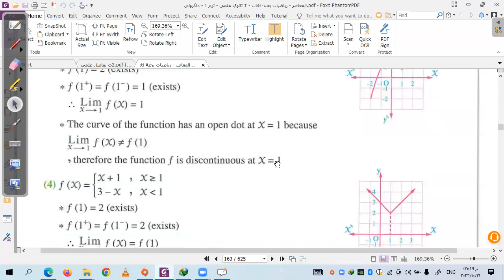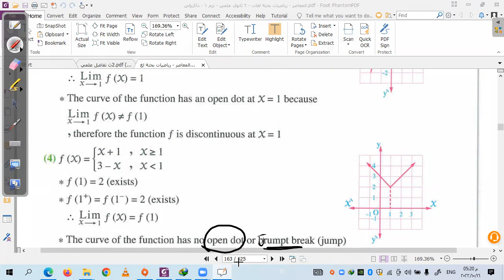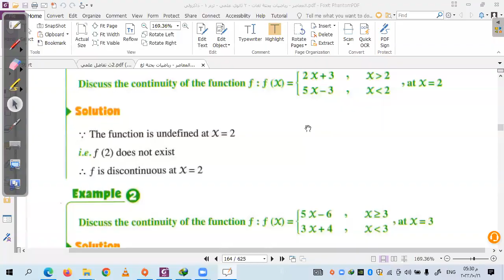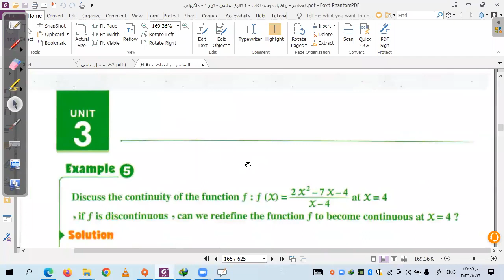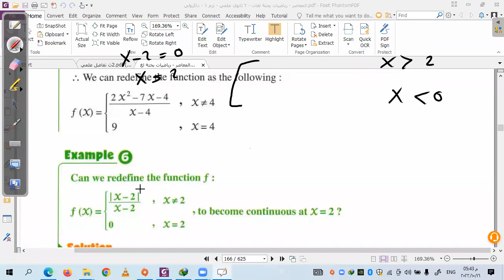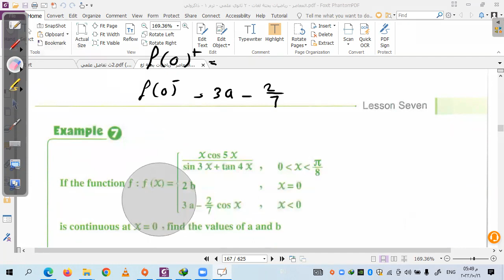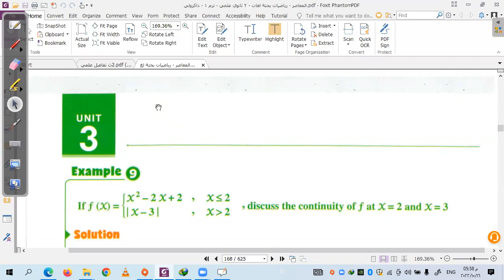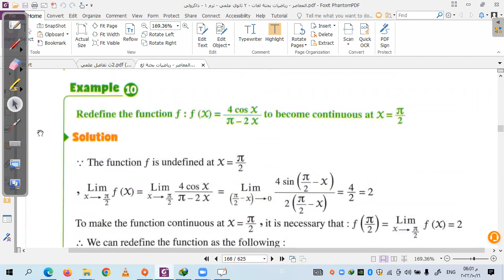continuity lesson 7 part one - Calculus math secondary two مع مستر مصطفى جمال في أكاديمية MS